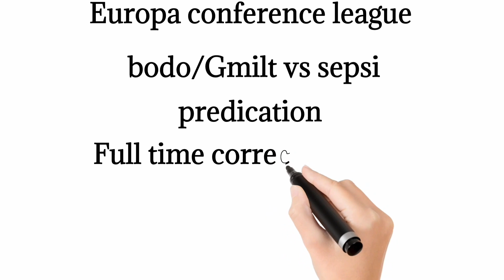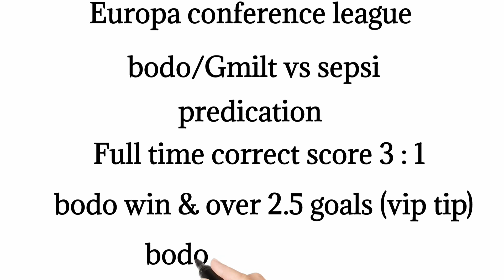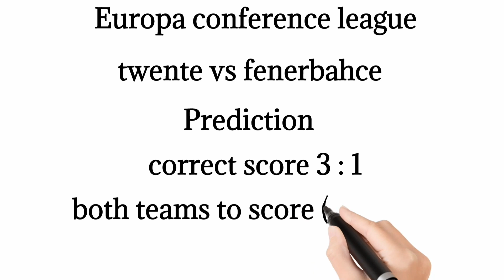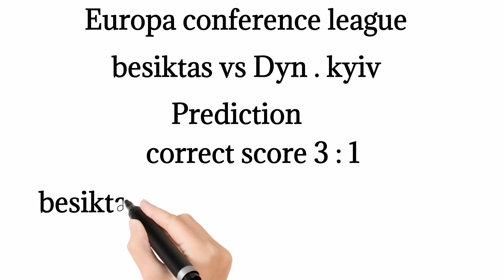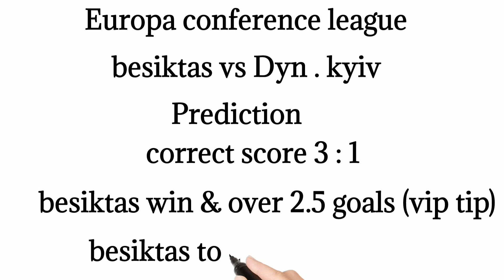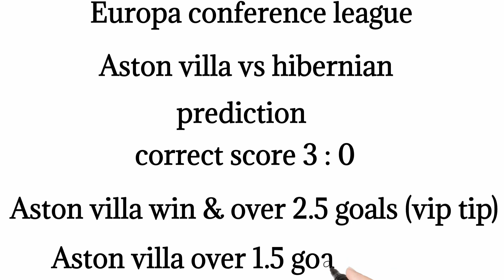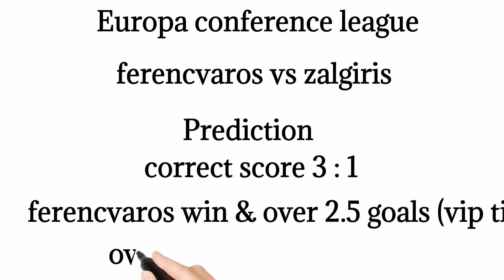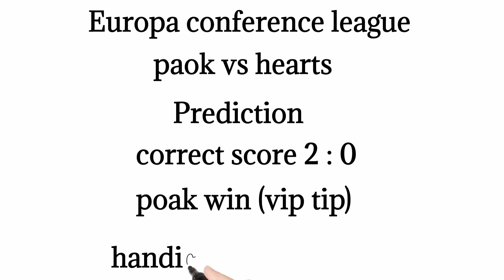TODAY CORRECT SCORE PREDICTIONS 31/8/2023/SOCCER PREDICTIONS/FOOTBALL PREDICTIONS TODAY/BETTING TIPS